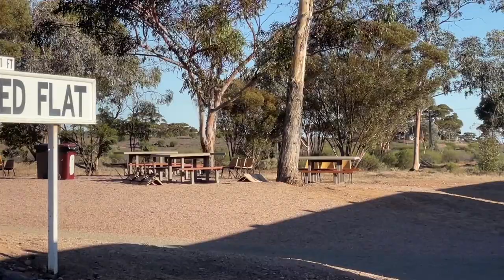Australian Steam Trains: Riding the Pichi Richi Railway's Afghan Express (Part 3)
Taken on board the Pichi Richi Railway's Afghan Express service from Quorn to Port Augusta though the  Flinders Ranges.
This third video from the trip takes in the very hilly & windy part of the route from the Devil's Peak control point through to Woolshed Flat.
The Afghan Express was hauled by ex Commonwealth Railways steam locomotive NM25